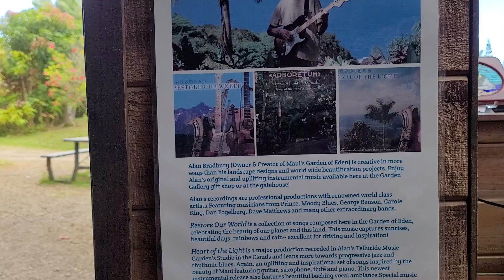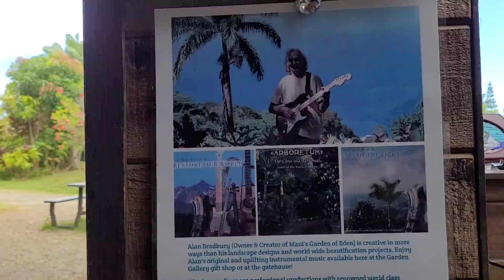Garden of Eden Arboretum | Hana Highway - Road to Hana | Maui | Hawaii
Hana Highway - Road to Hana
Garden of Eden Arboretum